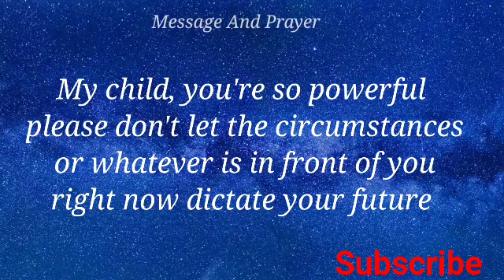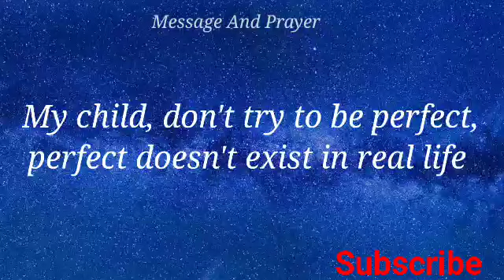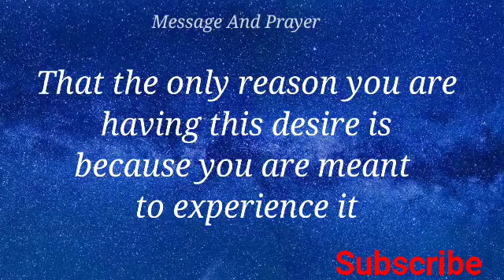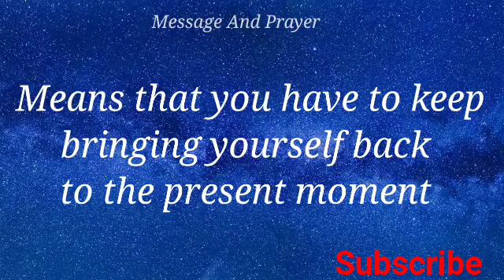God says never give up on your dreams l motivational video l